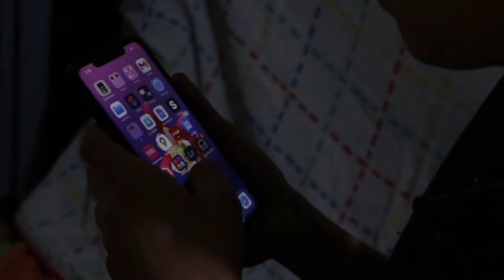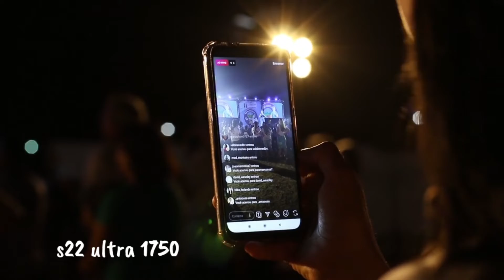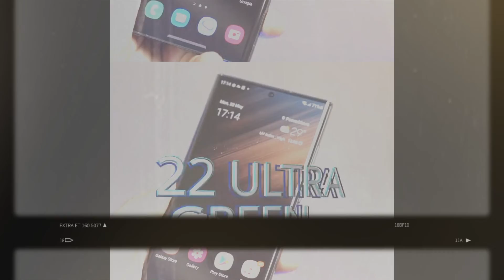iPhone 13 Pro Max Vs Samsung s22 Ultra 5G | Comparison | Which one is Powerful ? 🚀🔥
About this Video : Dosto Iss video Me Maine comparison kiya hai Samsung S22 Ultra 5g vs iPhone 13 Pro Max ka Video ko end tak dekhna & Achaa laga toh Channel Subscribe Karlena (•‿•) Thankyou

iphone 13 pro max vs samsung s22 ultra pubg test
iphone 13 pro max vs samsung s22 ultra zoom test
iphone 13 pro max vs samsung s22 ultra water test
iphone 13 pro max vs samsung s22 ultra gaming test
iphone 13 pro max vs samsung s22 ultra durability test
iphone 13 pro max vs samsung s22 ultra benchmark
iphone 13 pro max vs samsung s22 ultra charging test
iphone 13 pro max vs samsung s22 ultra comparison
iphone 13 pro max vs samsung s22 ultra features
iphone 13 pro max vs samsung s22 ultra front camera
iphone 13 pro max vs samsung s22 ultra francais
iphone 13 pro max vs samsung s22 ultra performance